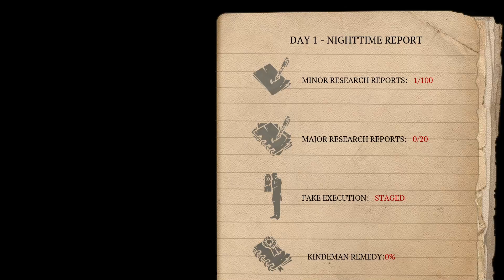The Kindeman Remedy | gameplay (PC videogame)